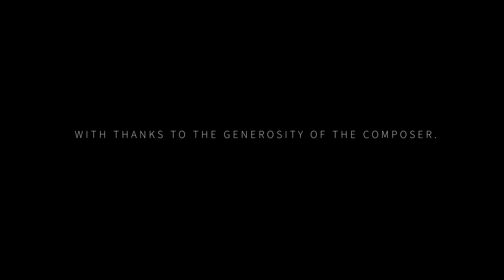Lockdown Commission #5 - Martyn Brabbins ' Matchless Space'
I was inspired to write “Matchless Space” by the truly matchless viola playing of Lawrence Power, with whom I have enjoyed a long and fruitful musical friendship.  Frank Matcham’s masterpiece, the London Coliseum, is without a doubt a matchless theatrical jewel.  The music was conceived in such a way that the glorious sound and creative musicianship of Lawrence would fill the quiet empty space of the theatre, bring the air to life, as it resounded once again to the sound of music.

(The listener may catch references to Puccini and to Britten, both composers we are impatient to hear once again in the London Coliseum).

- Martyn Brabbins.
Filmed by Jessie Rodger
Sound: Brett Cox
This exciting project is made possible by the generosity of the composer and The Viola Commissioning Circle.